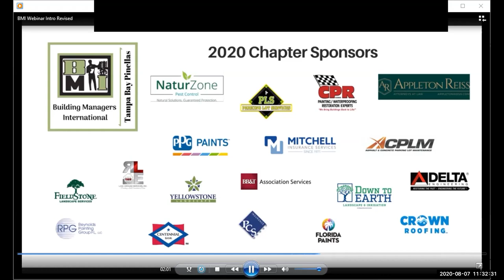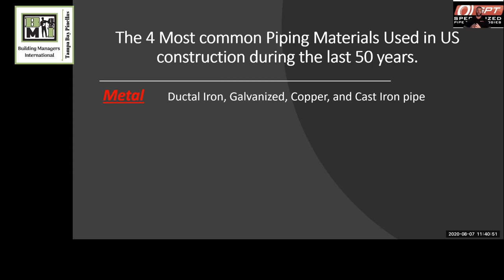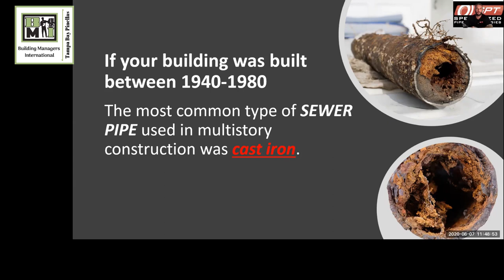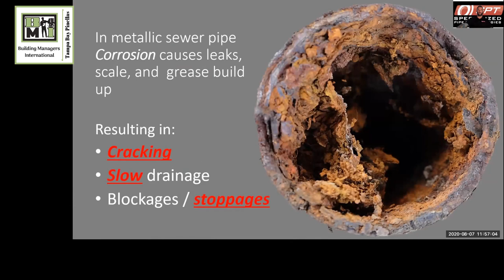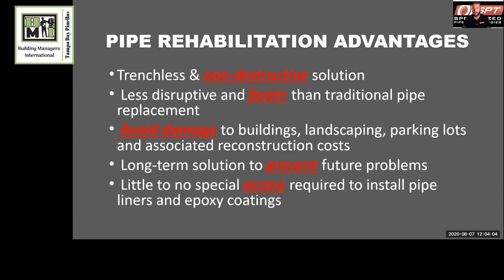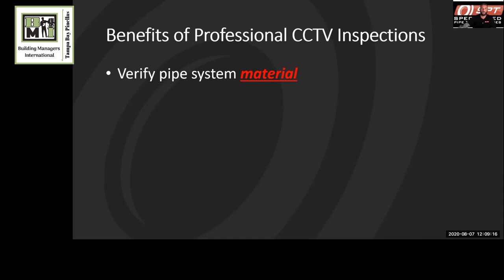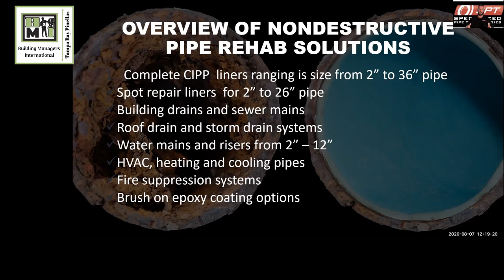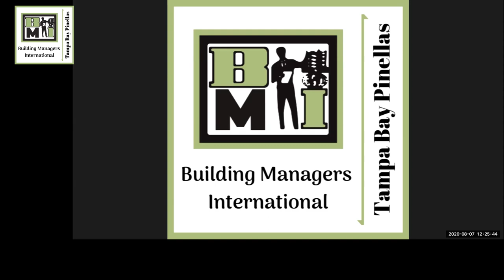Webinar - Plumbing Systems Basic & Pipe Life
Plumbing Systems Basic & Pipe Life
presented by Chris Perez of Specialized Pipe Technologies